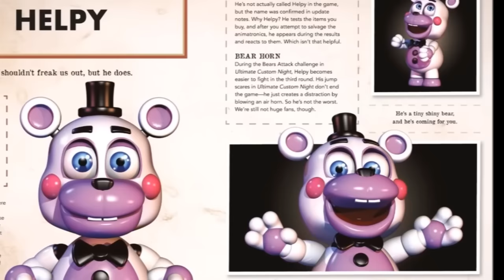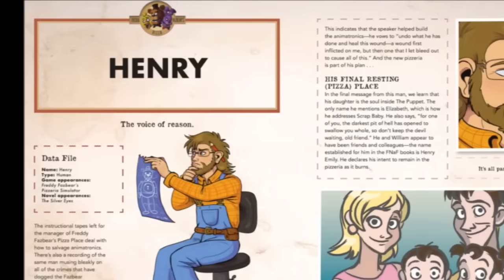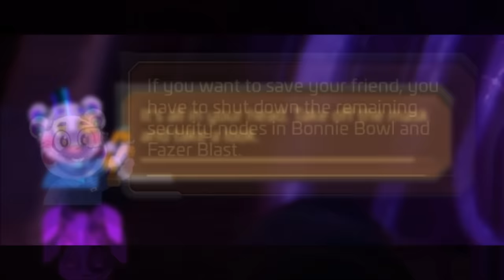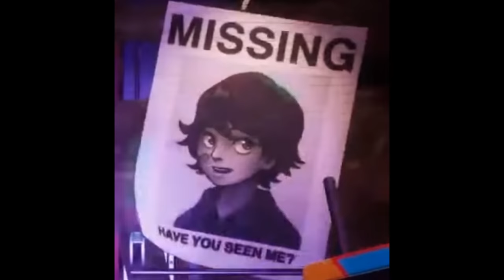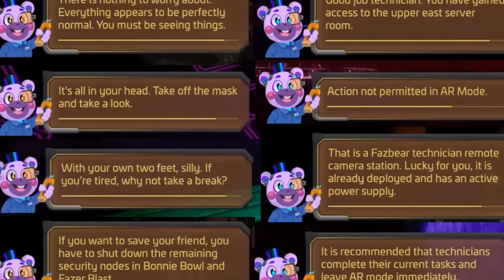Who IS Helpi (And who dropped the Elevator?)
Today we're looking into Cassie's own guide in Ruin, a two-faced bear who might not be what he seems. Indeed, it might not be him at all. But let's take a look and see...

0:00 Ruin's Theme of Trust
1:04 Who is Helpi?
2:14 Was the Character Encyclopedia Right?
3:26 The Evil Yellow-Eyed Helpi (Helpi's Two Personalities)
5:16 Is Helpi the Mimic? (Why Helpi is the Mimic)
6:13 Yes, Mimic has Yellow Eyes
6:43 Did Mimic drop the Elevator? Probably.
7:39 Does Mimic have an Accomplice?
8:36 Is Glamrock Bonnie working with Mimic? Ehhh
9:01 More Evidence for Mimic Being Helpi
9:25 The Secret Helpy in a Secret Ending
10:18 Don't Write off the Brazil Ending just yet!
11:51 The Discourse Surrounding Theorizing (Salty Take)
13:01 Why I think Glamrock Freddy IS Secret Ending Helpy
14:22 Why Helpy's Ice Cream Means Something
15:20 What do I think of Helpi?